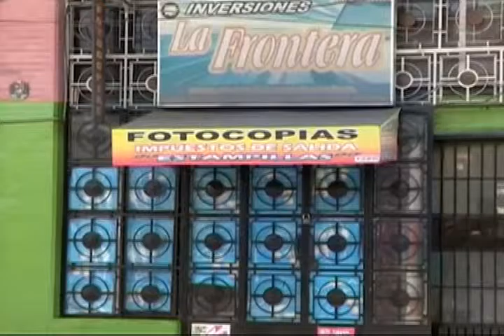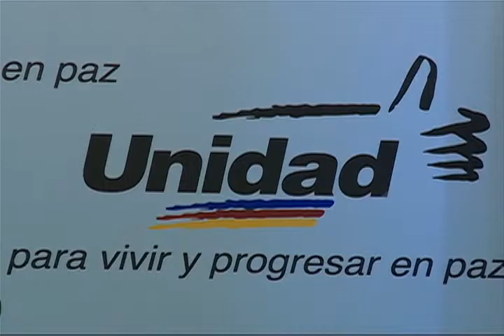EL CIERRE Y ESTADO DE EXCEPCIÓN DECRETADO DEJO POBLACIONES FANTASMAS EN LA FRANJA FRONTERIZA